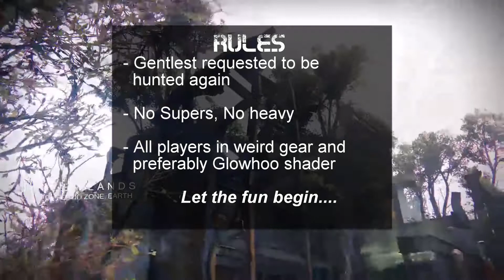Destiny - The Fabulous Hunt Challenge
Destiny 'The Hunted' Challenge

GentlestWarrior wasn't satisfied with his last attempt at the hunted challenge, so he wanted it again, on one condition. Everyone dressed up for the occasion! Queue the ugliest gear and the brightest shaders, and let the hunt begin!

The Fabulous Hunt: This is One vs All.

Rules:
- Standard Clash
- Single Player can use everything to defend themselves
- Hunting Party can use everything except heavy and supers
- Wear your ugliest gear combo with the brightest of shaders!
- Single Player gets to pick the map.
- Let the hunt begin.

Got suggestions on what you want to see next?